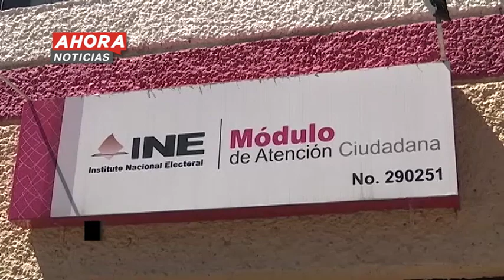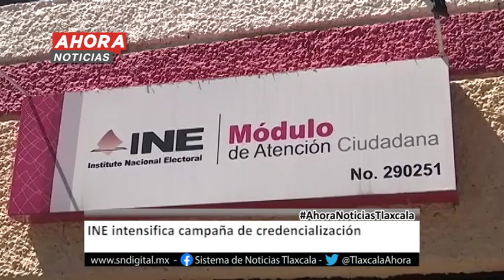Ahora Noticias Tlaxcala - 18:00 horas - 09 diciembre 2020